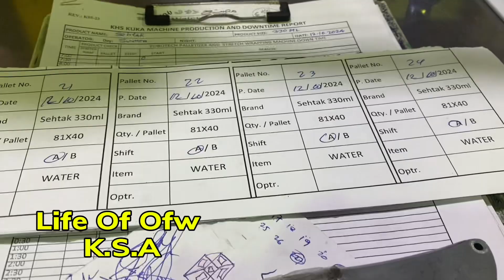FIRST DAY OF WORK DAY 3 ​saudiarabia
First
day of work